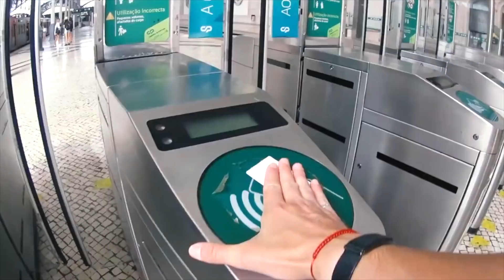Влад Бульбаш забирает Accsoon A1 S!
Accsoon A1-S, Canon 550D  с батарейным блоком. К нам приехал беларусский блоггер Влад Бульбаш, протестировал несколько стабилизаторов и в итоге выбрал наш.

Друзья. Я очень благодарен Вам, что могу быть Вам полезен. Эт большая честь и большая радость.